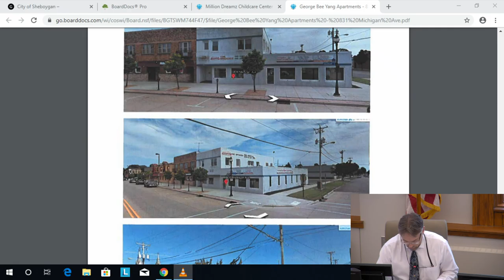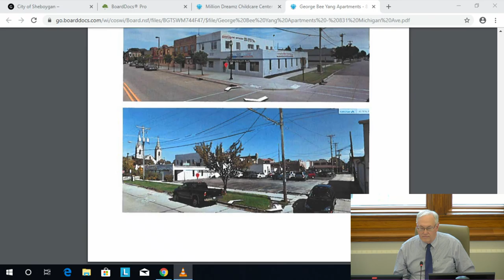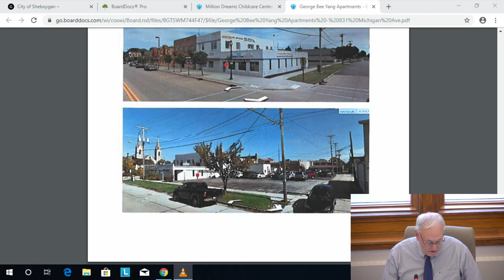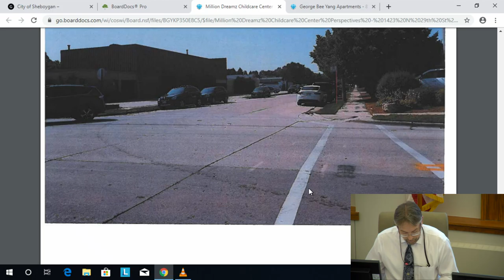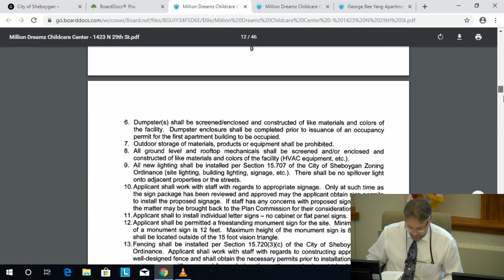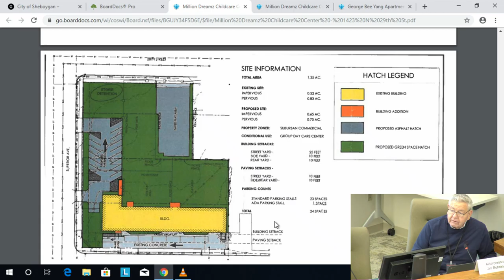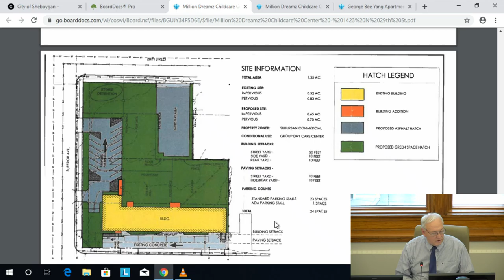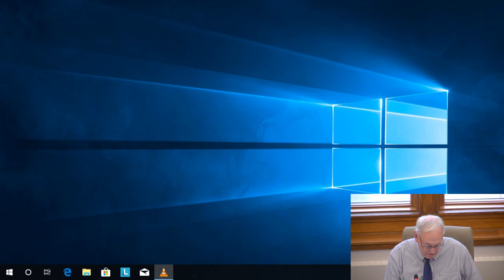Sheboygan Plan Commission 20191015